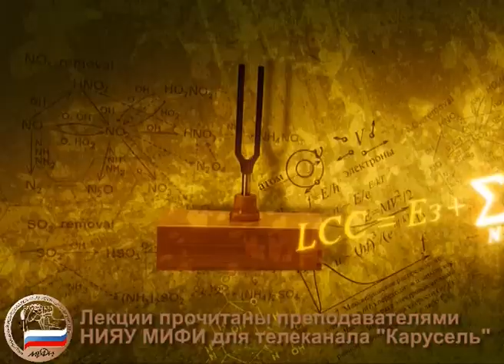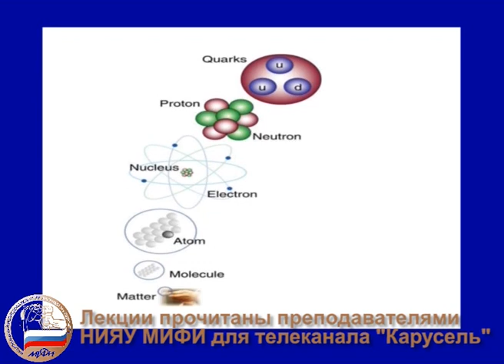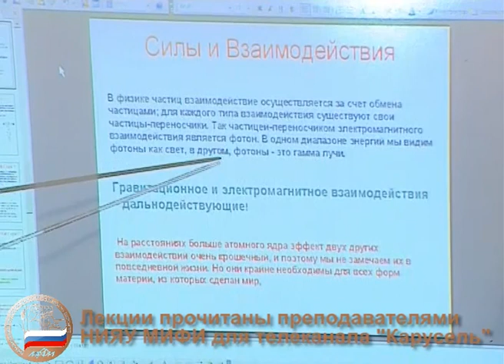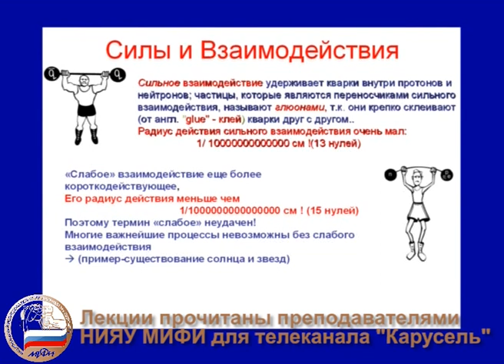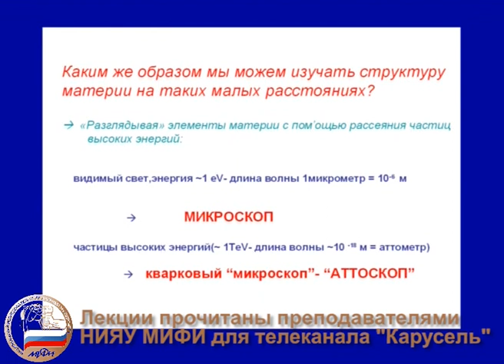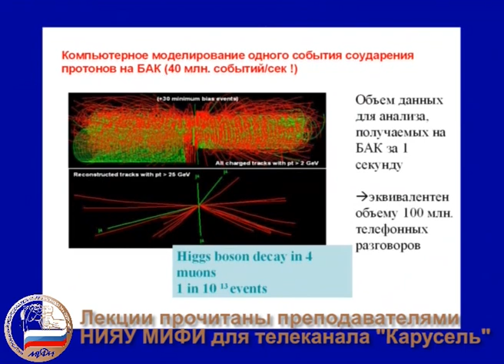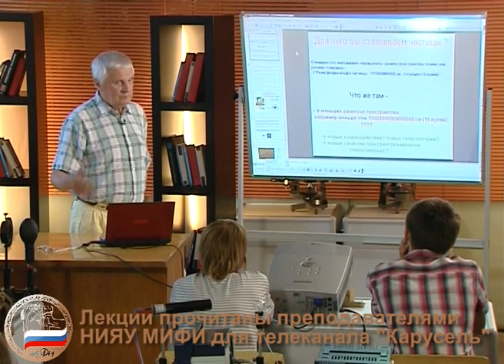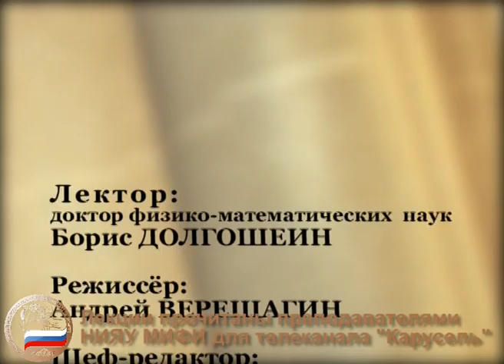Лекция 12 Б А Долгошеин «Путешествие вглубь материи свойства элементарных частиц»